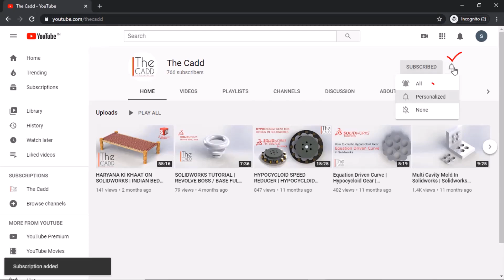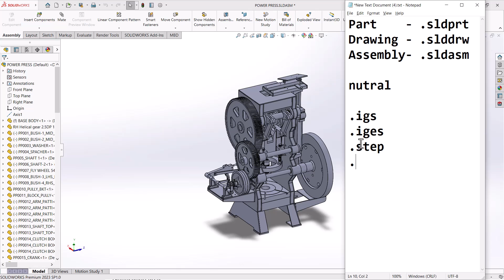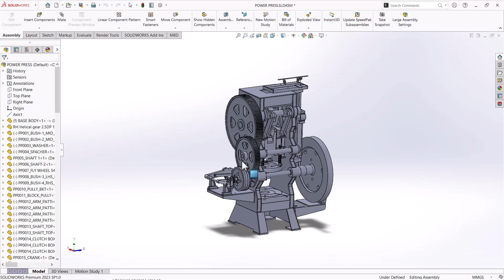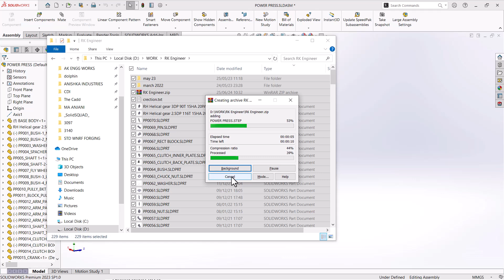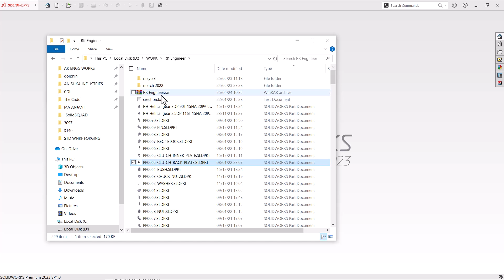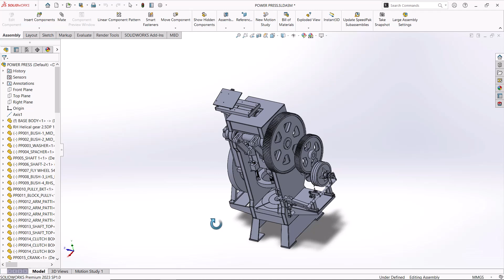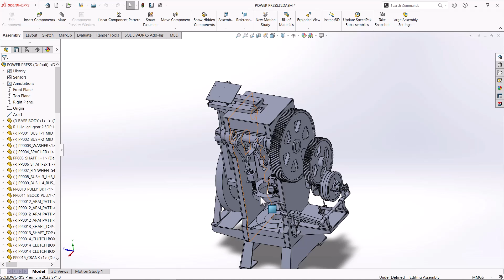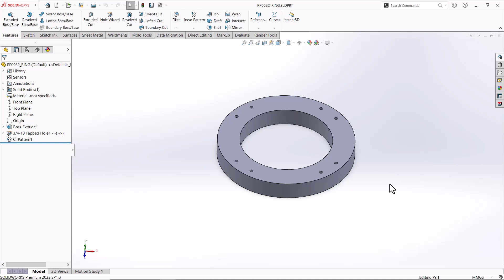How to save and share Solidworks File | Natural 3D .iges, .step, & .x_t | 2D File .pdf, .dxf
Welcome to our SolidWorks tutorial! In this video, we’ll walk you through the simple steps to save and share your SolidWorks files effectively. Whether you’re working on a collaborative project or need to present your designs, this guide will ensure you know how to properly save your files and share them with others.

🔹 What You'll Learn:

Saving Your SolidWorks File: A step-by-step guide on how to save your SolidWorks projects in different formats.
Exporting for Sharing: Learn how to export your files in commonly used formats like STEP, IGES, and PDF.
Using SolidWorks PDM: An introduction to SolidWorks Product Data Management (PDM) for seamless collaboration.
🔹 Why This Matters:
Properly saving and sharing your files ensures that your designs are accessible and maintain their integrity. It also facilitates smoother collaboration with team members and clients.

🔹 Additional Tips:

Best practices for file naming and organization.
How to set up your system for automatic backups.
Security tips to protect your intellectual property.
🔹 Resources:

Link to SolidWorks official documentation.
Recommended cloud storage services.
Useful software for file compression and management.